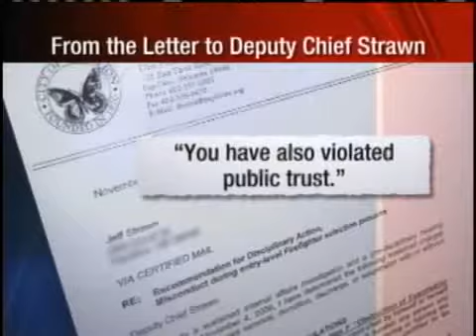Deputy Fire Chief Demoted In Cheating Scandal